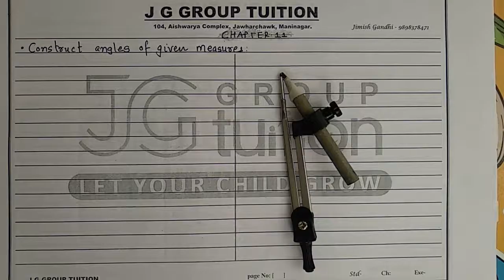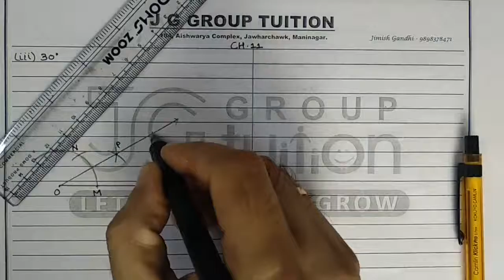Construction of Angles using compass and scale.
Easiest way to learn how to construct angles measure 60degree, 30degree, 120 degree and 90 degree with the help of rounder and scale.